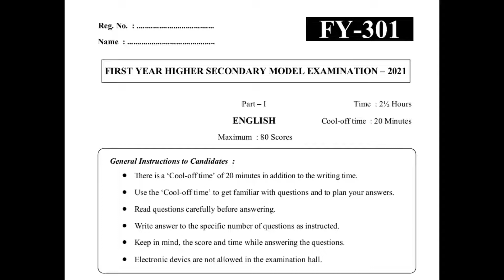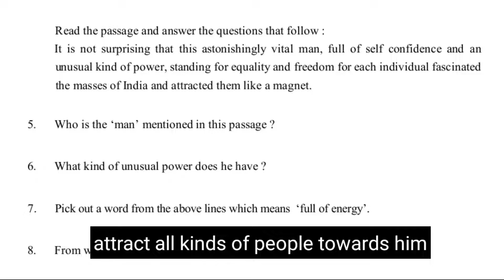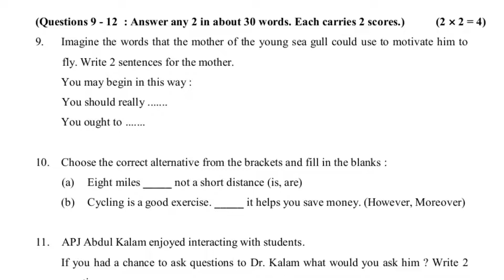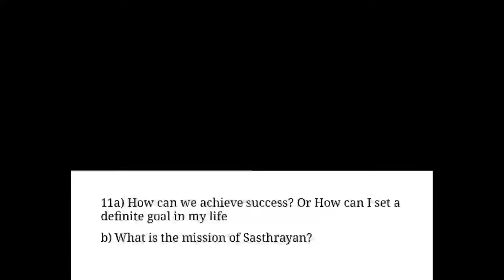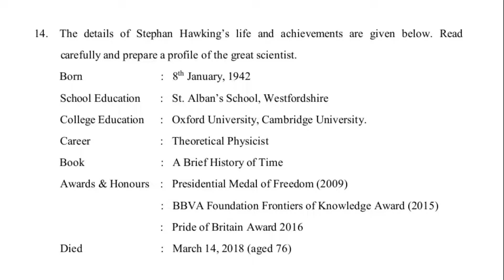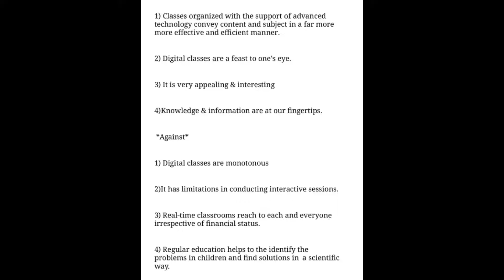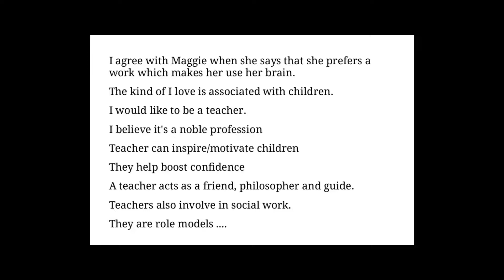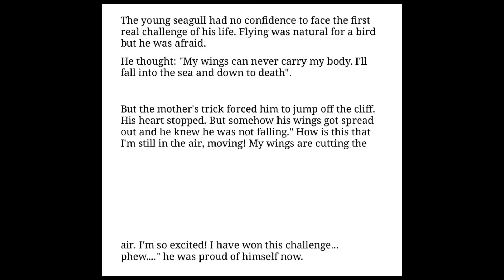plus one english model exam answer key 2021/important question and answer key for plus one english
PLUS ONE ENGLISH MODEL EXAM ANSWER KEY/ANSWER KEY FOR PLUS ONE ENGLISH/PLUS ONE ENGLISH LATEST MODEL EXAM ANSWER KEY 2021/IMPORTANT ANSWER KEY FOR PLUS ONE ENGLISH

plus one english exam special note